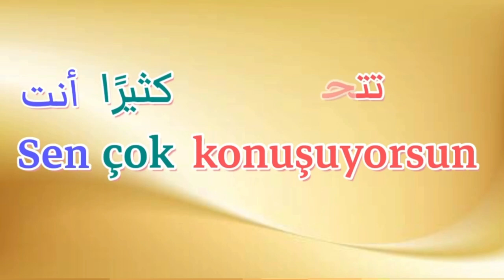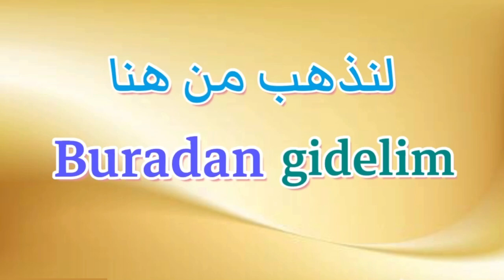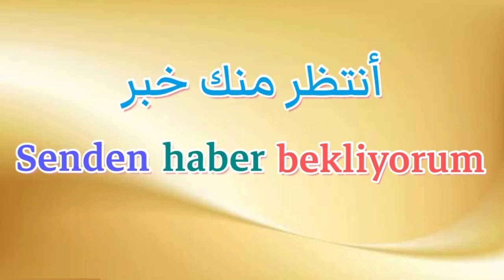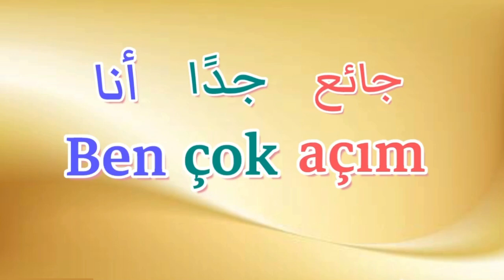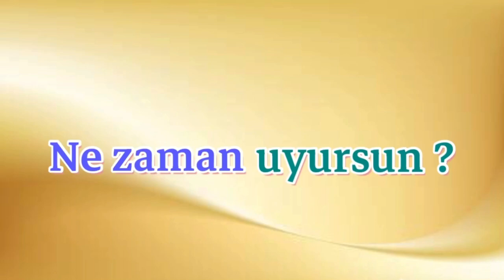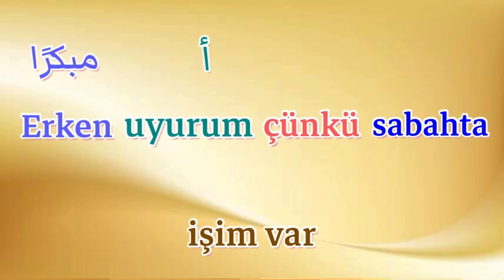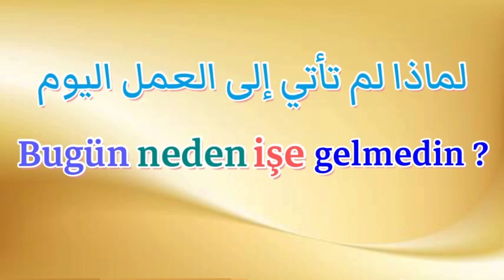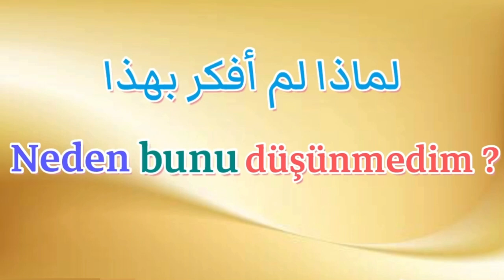جمل هامة في اللغة التركية وكيفية تكوينها #3#اللغة_التركية#